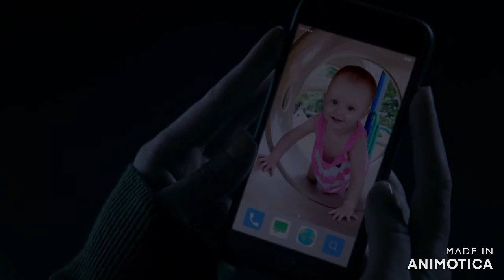ORIGINALS S3-Stefan Comes To New Orleans Part3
COPYRIGHTS OWNED BY CW